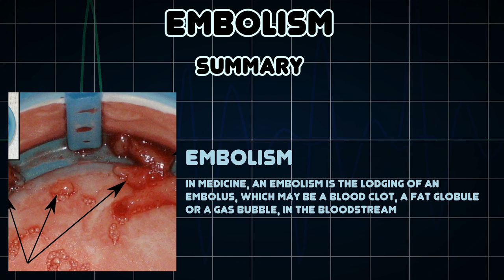Embolism (Medical Condition)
Symptoms, risk factors and treatments of Embolism (Medical Condition)

In medicine, an embolism is the lodging of an embolus, which may be a blood clot, a fat globule or a gas bubble, in the bloodstream